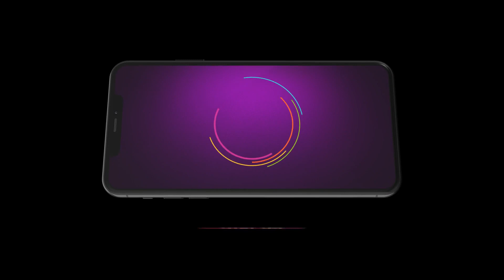Hrudayee Preet Jagate | Ep - 133 | Webisode | Apr, 7 2023 | Pooja Katurde, Siddharth | Zee Marathi